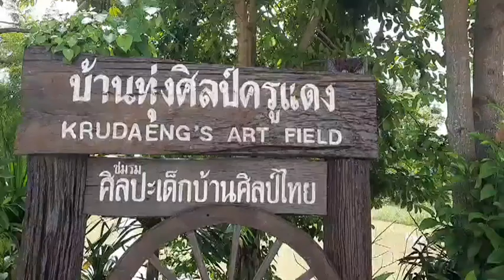ภาพสุดประทับใจนกกระจาบ สถาปนิกตัวน้อย สร้างอาณาจักรสวยงามบนต้นธูปฤาษี กลางสระน้ำกว่า100รัง #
ภาพสุดประทับใจนกกระจาบ สถาปนิกตัวน้อย สร้างอาณาจักรสวยงามบนต้นธูปฤาษี กลางสระน้ำ กว่า 100 รัง กลายเป็นแหล่งท่องเที่ยวที่สัมผัสได้กับธรรมชาติหน้าฝน เป็นที่สนใจของนักส่องนก #
    วันที่ 16 ส.ค.2565  ผู้สื่อข่าวได้ลงพื้นที่ตรวจสอบ สถานที่บ้านทุ่งศิลป์ครูแดง ต.น้ำโมง อ.ท่าบ่อ จ.หนองคาย หลังจากได้รับประสานจาก นายเฉลิมศักดิ์   ธรรมเรืองฤทธิ์ หรือครูแดงบ้านศิลป์ไทย ซึ่งเป็นเจ้าของ ว่า พบมีฝูงนกกระจาบจำนวนมากเข้าไปอาศัยทำรังอยู่ที่ต้นธูปฤาษีกลางสระน้ำและบริเวณต้นไม้ริมสระน้ำ  ไปถึงต้องตื่นตาเมื่อ พบครูแดงบ้านศิลป์ไทย และเด็กนักเรียนพร้อมผู้ปกครองกำลังถ่ายภาพนกกระจาบที่ทำรังอยู่บนยอดต้นธูปฤาษีกลางสระน้ำดังกล่าว  และยังพบบางรังมีลูกน้อยแล้ว บางรังตัวผู้กำลังสร้างรังด้วยการโน้มต้นธูปฤาษี แล้วนำใบหญ้า ใบข้าวในท้องนาที่นกกระจาบลงจิก รีดเป็นเส้นมาสานถักทอเป็นรัง พร้อมกับการเกี้ยวพาราสีตัวเมียให้มาอาศัยอยู่ด้วย เพื่อให้เกิดเป็นครอบครัว ซึ่งพบว่าต้นธูปฤาษี ถูกฝูงนกกระจาบจับจองทำรัง คล้ายกับเป็นหมู่บ้านจัดสรร  รังใครรังมัน คู่ใครคู่มันกว่า 100 รัง และส่งเสียงร้องเจี๊ยวจ๊าวดังระงมไปทั่วบริเวณ เป็นสีสันบรรยากาศให้แก่เด็กและผู้ปกครองที่มาดูด้วยความสนใจอย่างคึกคัก และที่น่าสังเกตุอีกอย่างคือ นกกระจาบสามารถที่จะรู้ทิศทางของฝน ว่าฝนจะมาจากทิศไหนก็จะทำรังหันปากช่องทางเข้ารังหลบไปอีกด้าน เพื่อป้องกันภายในรังไม่ให้โดนน้ำฝนนั่นเอง
      นายเฉลิมศักดิ์   ธรรมเรืองฤทธิ์ หรือครูแดงบ้านศิลป์ กล่าวว่า  เดิมทีสระน้ำแห่งนี้ตนจะปลูกบัวแดงไว้สำหรับให้เด็กๆ และผู้ที่สนใจได้ถ่ายรูป หลังจากปลูกได้ปีเดียวบัวที่ปลูกไว้ได้ตายหมด แต่มีต้นธูปฤาษีขึ้นมาแทน  และได้นำเอาบัวแดงมาปลูกอีก แต่พอถึงหน้าแล้งสระน้ำแห้งบัวก็ตายอีก จากนั้นมีต้นธูปฤาษีเกิดขึ้นจำนวนมาก ต่อมาก็มีนกกระจาบมาทำรัง แล้วก็เพิ่มจำนวนมากขึ้นซึ่งไม่เคยเกิดขึ้นมาก่อน  จึงได้อนุรักษ์ไว้เพื่อเป็นแหล่งศึกษาเรียนรู้ ให้นกได้มีโอกาสขยายพันธุ์เพิ่มจำนวนประชากรมากขึ้น  และได้รู้ถึงพฤติกรรมต่างๆ ของนกแต่ละชนิด ที่เข้ามาอาศัยในพื้นที่ ส่วนต้นธูปฤาษีที่เกิดขึ้นน่าจะมากับบัวแดงที่นำมาปลูกในครั้งแรก และมีนกมาทำรังแค่รังสองรัง หลังจากมีฝนตกทำให้สระมีน้ำ มีต้นธูปฤาษีเกิดขึ้นมาก นกกระจาบได้มาทำรัง จึงได้อนุรักษ์ไว้ และเปรียบเทียบได้ว่าเป็นสถาปนิกตัวน้อย ที่รังสรรค์รังจากการสานต่อของเศษใบหญ้าใบข้าวเป็นรูปทรงต่างๆ ที่สวยงาม  ซึ่งนับวันจะหาดูได้ยาก  เพราะพื้นที่อาศัยของนกถูกรบกวน ทำให้ไม่สามารถสร้างรังอยู่อาศัยได้:ภาพ-ข่าวพันธลภ  แสงทอง(ฤาษีลภ)-อภิชาติ แสงรุ่ง  จังหวัดหนองคาย